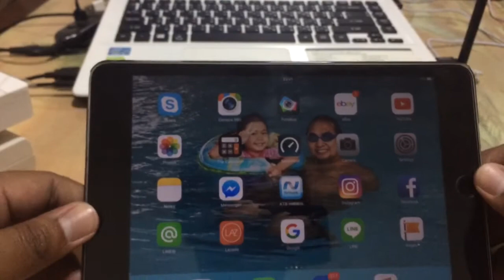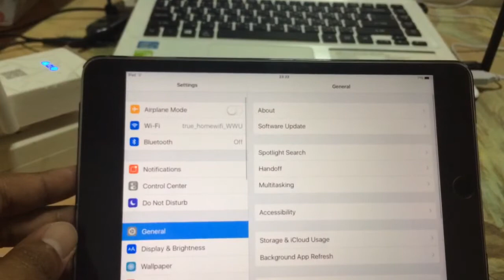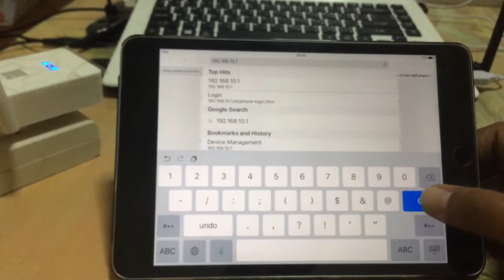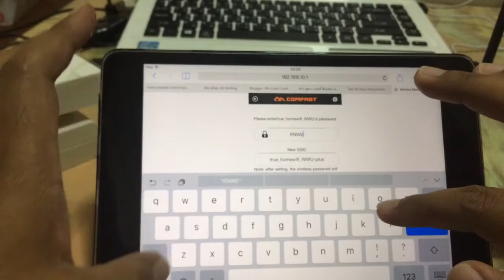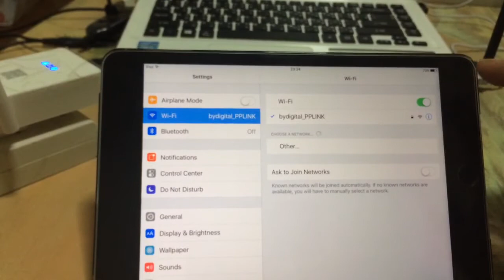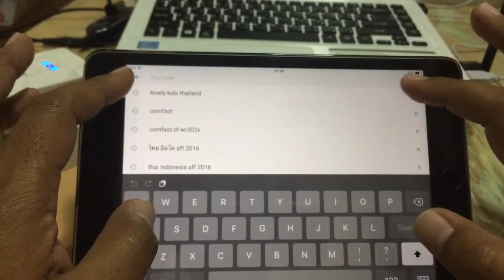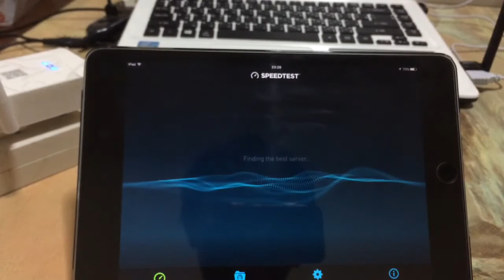PP-LINK Comfast WR302S V2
Setting Repeater Mode